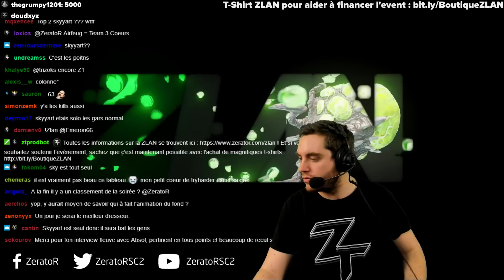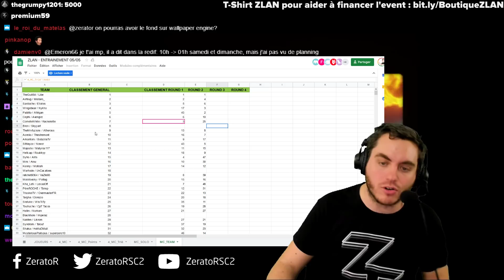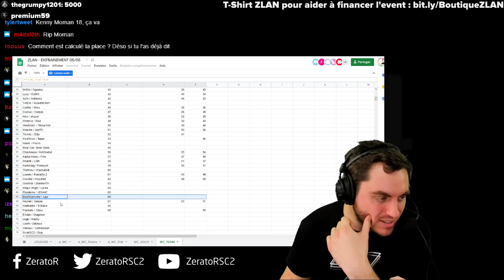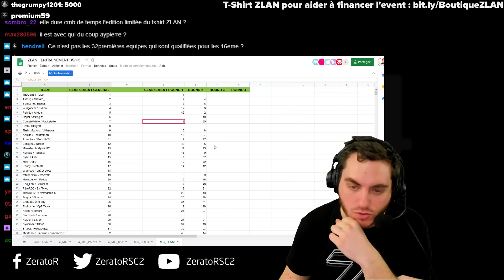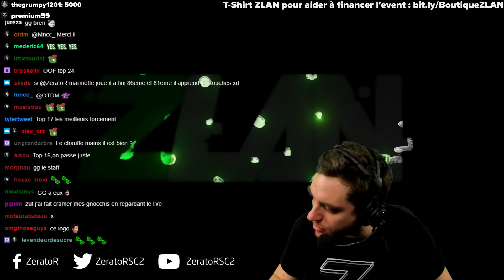ZLAN #8 - Minecraft Game 2 training final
Dernière session de training ZLAN !